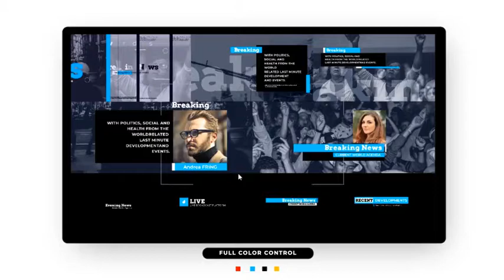Breaking News Pack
Duration: 0:50

Fast Render

4K 3840×2160 Resolution